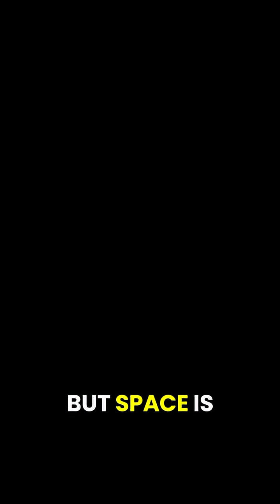NASA's Northrop Grumman Commercial Resupply Services 23, 24 Launch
NASA's Northrop Grumman Commercial Resupply Services 23 Launch
Watch a delivery of cargo, science, and supplies launch to the International Space Station!

NASA, Northrop Grumman, and SpaceX are targeting no earlier than 6:11 p.m. EDT (2211 UTC) on Sunday, Sept. 14, for the liftoff of Northrop Grumman's uncrewed Cygnus XL spacecraft, carried on a SpaceX Falcon 9 rocket, from Space Launch Complex 40 at Cape Canaveral Space Force Station in Florida.

Scientific investigations and technology demonstrations traveling in the spacecraft include materials to produce semiconductor crystals in space and potential improvements to cryogenic fuel tanks. The spacecraft also will deliver a specialized UV light system to keep microbes from growing in water systems, as well as supplies to produce pharmaceutical crystals that could treat cancer and other diseases.